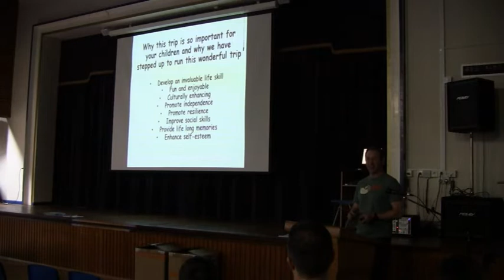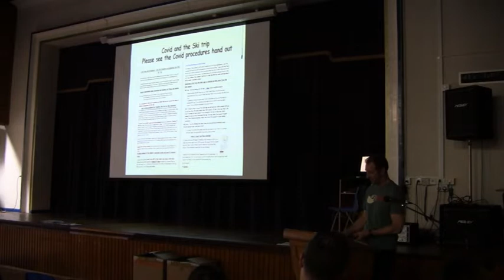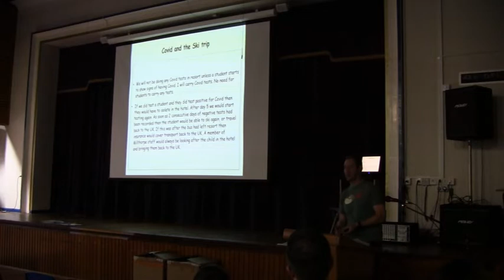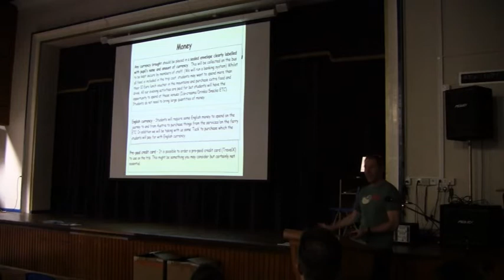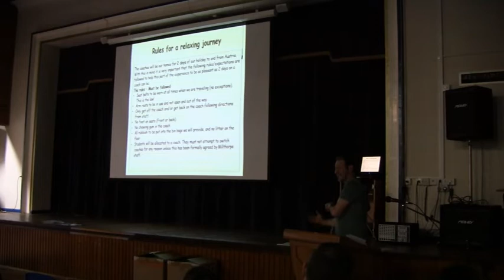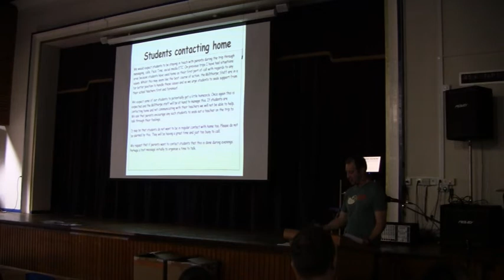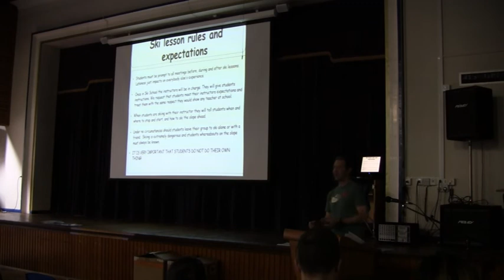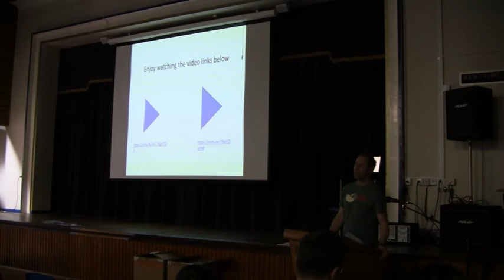Millthorpe School Ski Trip 2022